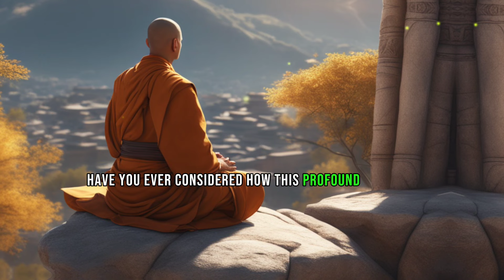7 People You Should Exclude from Your Life | Buddhism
This enlightening video explores the Buddhist perspective on interpersonal relationships and personal well-being. Drawing from ancient wisdom, it identifies seven types of individuals who may hinder your spiritual and emotional growth. Learn how to recognize these influences in your life and understand why distancing yourself from them can lead to a more peaceful and fulfilling existence. Whether you're a seasoned practitioner or new to Buddhist teachings, this video offers valuable insights into cultivating healthier relationships and a more harmonious life.